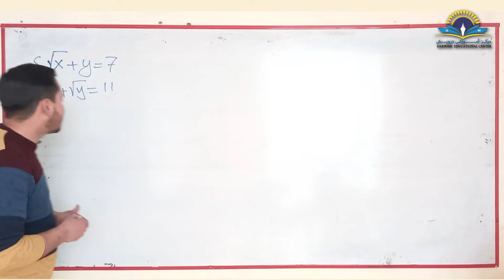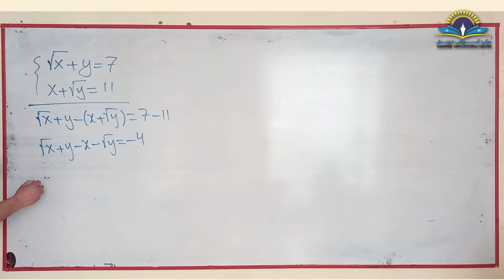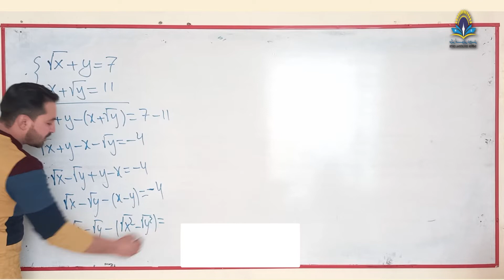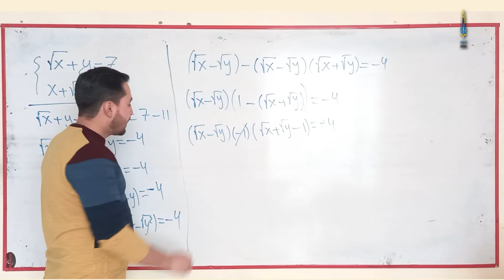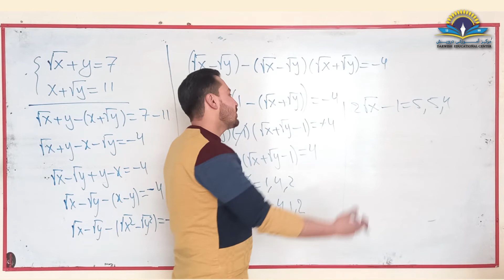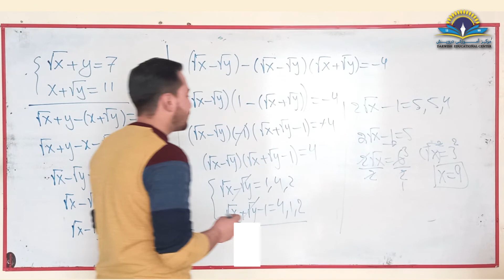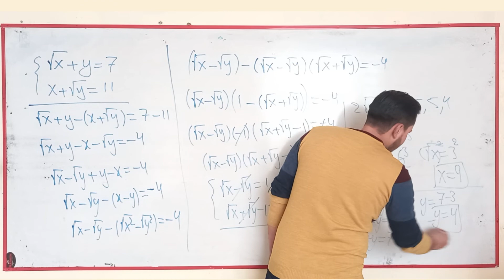حل سوال چالش برانگیز ۳